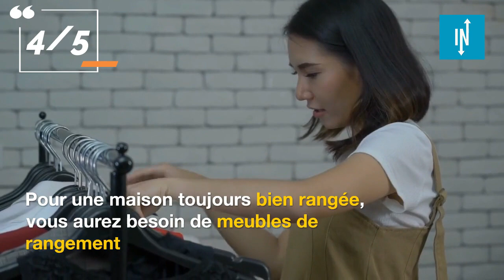Top 5 des astuces pour une maison bien rangée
Marre du désordre ? Ces astuces vous sauveront la vie !